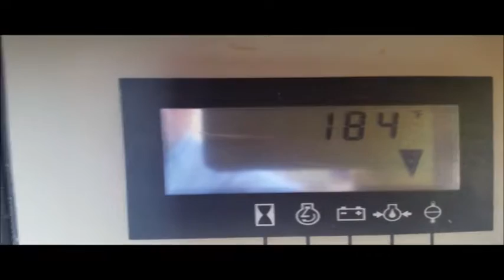Caterpillar generator for sale | no-reserve Internet auction December 29, 2016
View a detailed listing of this item and place bids

Caterpillar generator
915 hours on meter
Caterpillar 3208 eight cylinder diesel engine
230 HP
Serial 30A03206
150 kW
226 amps
Three phase
Weather enclosure
Base mounted fuel tank
It's located in Kansas City, MO, and we're selling it to the highest bidder regardless of price.